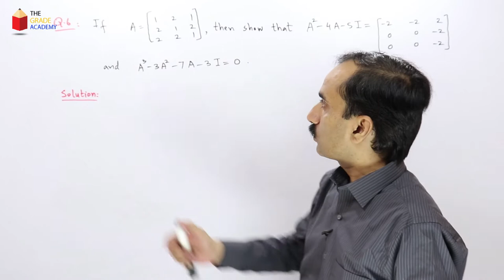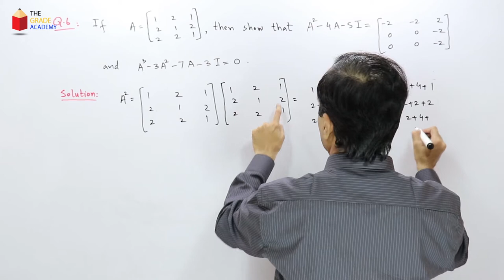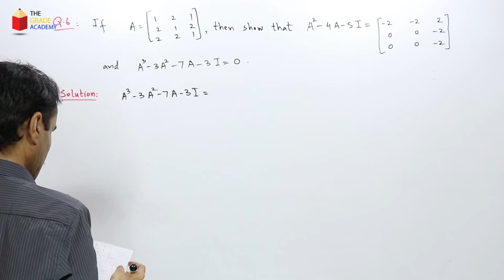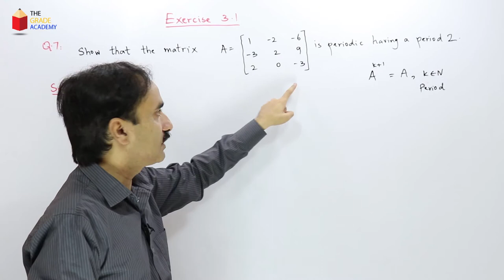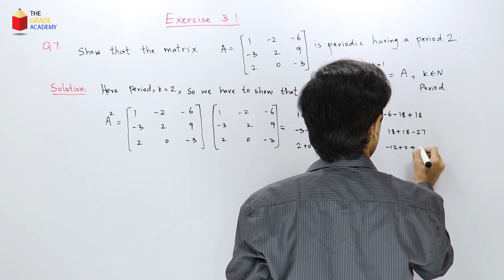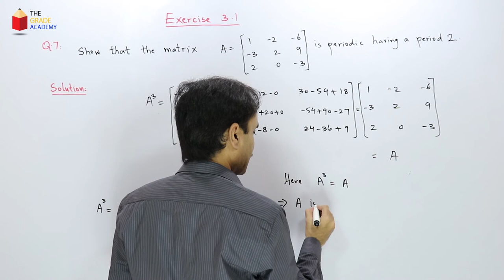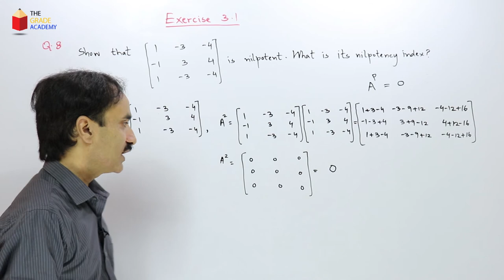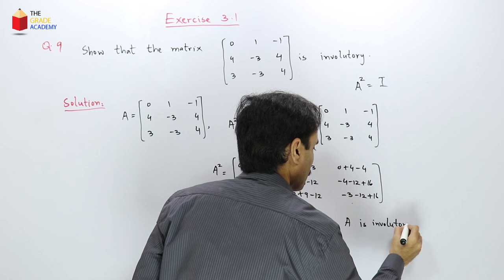BSc Mathematical Method Chapter 3 | Exercise 3.1 |Part 3 Mathematical Methods by SM Yusuf Chapter 3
The Grade Academy brings you another lecture on mathematical method chapter 3 exercise 3.1.